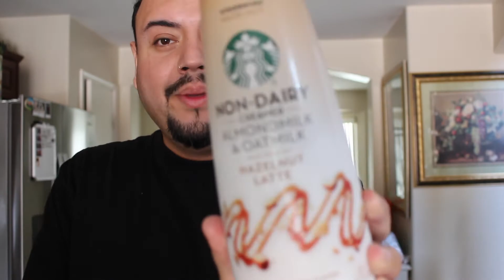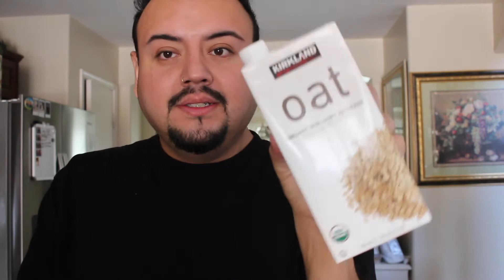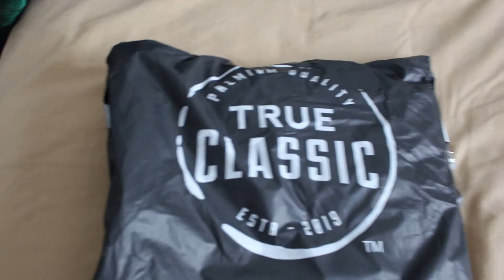Packing for our weekend trip